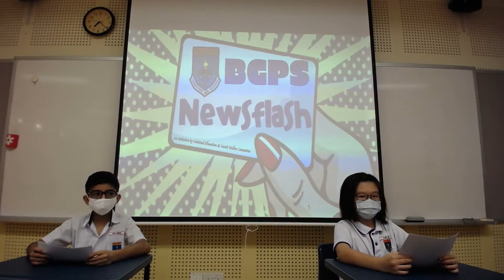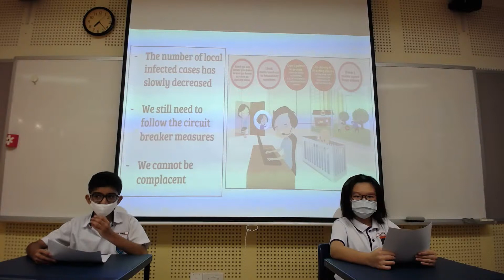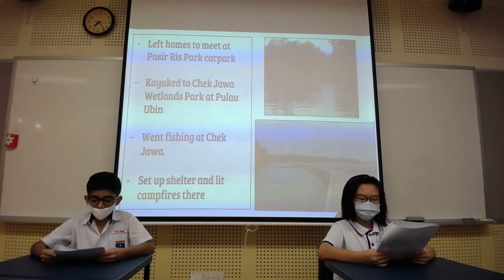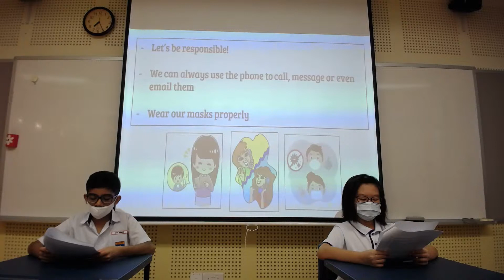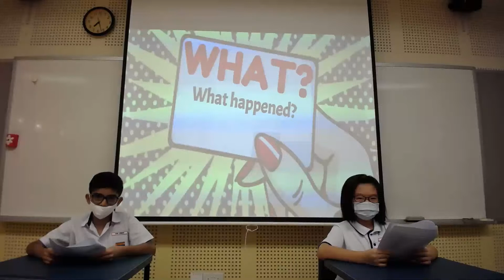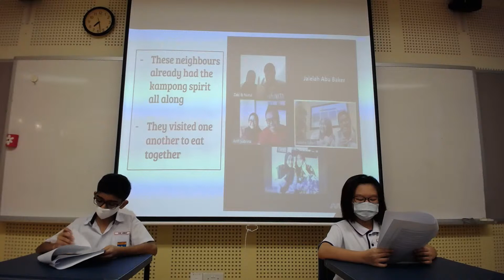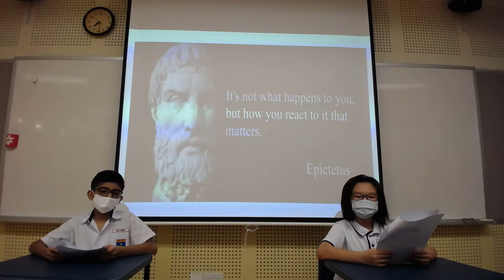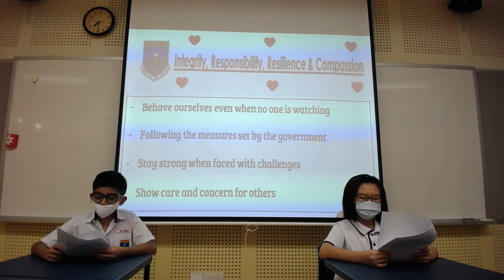Bedok Green Primary Morning Assembly Programme - Term 3, 8 June 2020 (Edit)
2020 CCA Fair